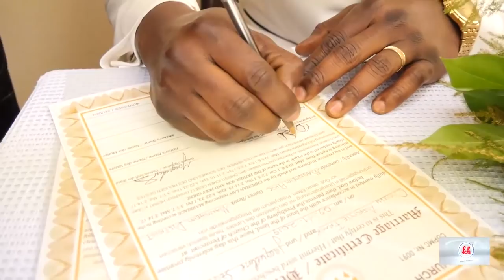Frank & Jacqueline / Ghanaian Marriage Blessing & Naming Ceremony # In Mannheim # Kofi Baako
KofiBaako Ghanaian Marriage Blessing & Naming Ceremony